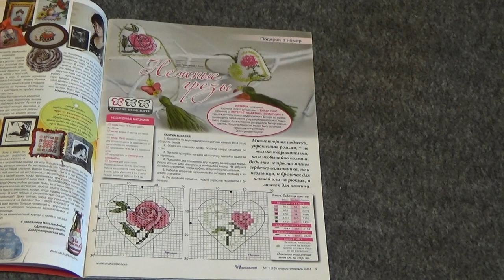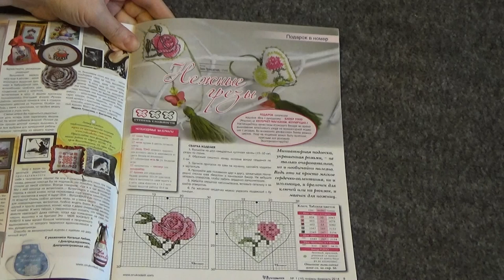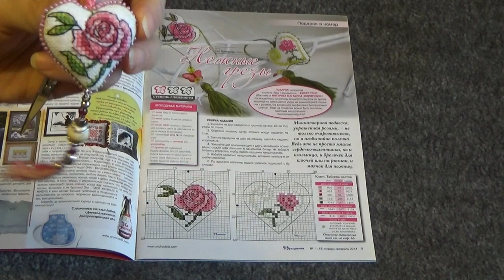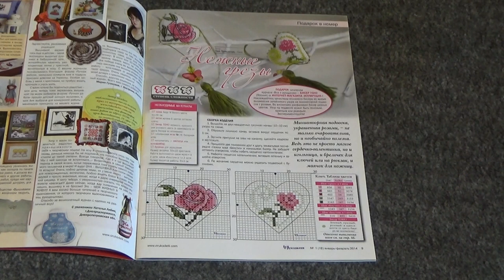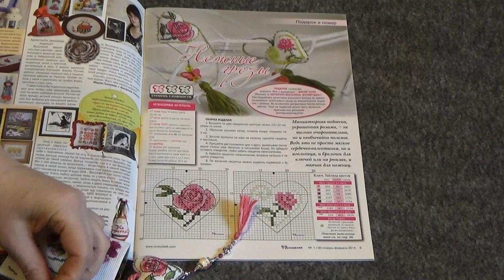Вышивка крестом. Книжка-игольница и маячок для ножниц.